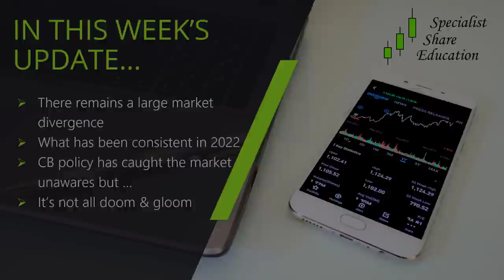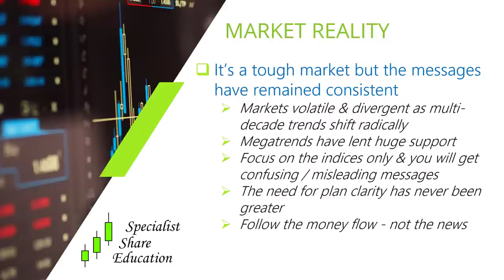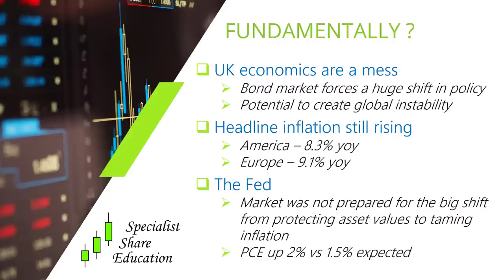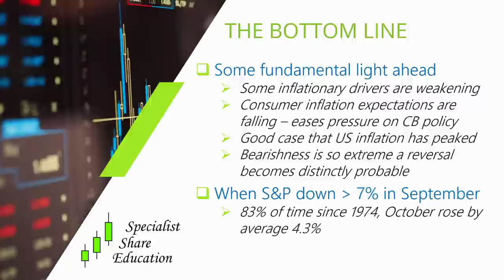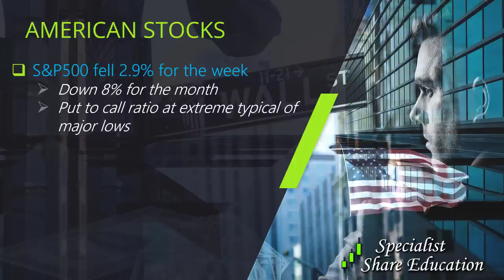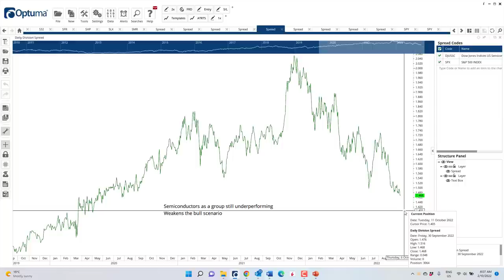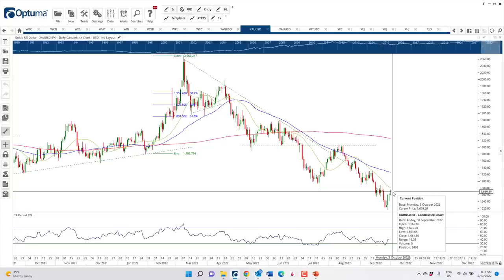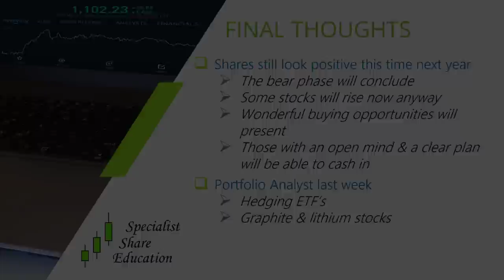Positive Signs in Stark Contrast to the General Stock Market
- There remains a large market divergence
- What has been consistent in 2022
- CB policy has caught the market unawares but ..
- It's not all doom and gloom

0:00 Market perspective
15:37 American Stocks
22:41 Aussie Stocks
25:27 Precious Metals & Commodities
28:38 Final Thoughts